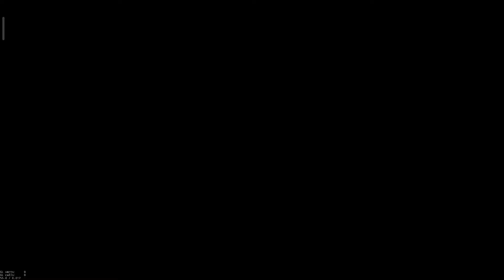Finally i've completed level 5 in pogo stick guy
bye bye💙💙💙💙